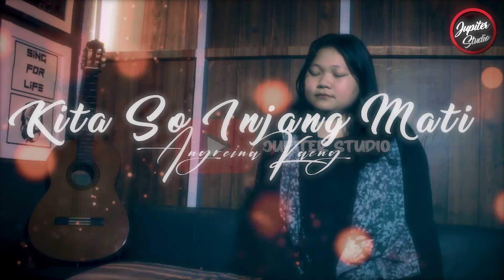Kita So Injang Mati - Angreina Kaeng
Lagu Manado Cover Version
Judul : Kita So Injang Mati
Populer By : Isty Julistry
Vocal Artist : Anggreina Kaeng
Music Mixing Mastering : JS RECORD TOMOHON
Music Video Clip : Jupiter Studio

Lirik
JANGAN PERNAH BICARA CINTA
JANGAN PERNAH BICARA SAYANG
SEMBILAN TAONG SO BERLALU
NGANA PE NAMA TA SO INJANG MATI

SATU TETES TA PE AER MATA
NYA AKAN BISA NGANA GANTI
SRIBU SAKI NGANA SO GAMBAR DIHATI
JUJUR KITA SO ABIS RASA

SEMBILAN BULAN DENG BADAN
KITA HIDOP SANDIRI
TANPA CINTA DENG SAYANG
CUMA ADA AER MATA
NGANA DOE ASYIK DENG CINTA
CINTA GILA DENG ORANG LAENG

BIAR MANANGIS DARAH
TA SO NIMAU PA NGANA
SO ABIS CINTA SO ABIS SAYANG
KURANG TA SISA BINCI
MO MANYASAL PARCUMA
KITA SO ABIS RASA
NGANA PE NAMA KITA SO INJANG MATI